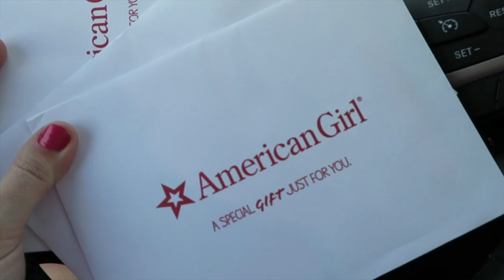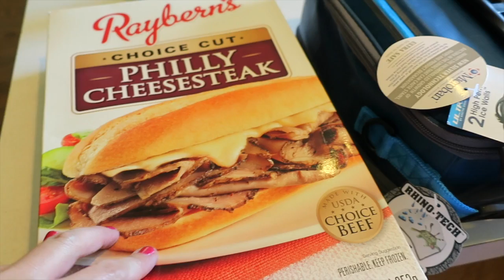CRUISING COSTCO!! DITL (June 27, 2016) | beingmommywithstyle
Then we head to Costco to cruise the aisles, get some samples, and pick up some things we need! That evening we have hamburgers for dinner!

Snail Mail:
Diana - BeingMommywithStyle